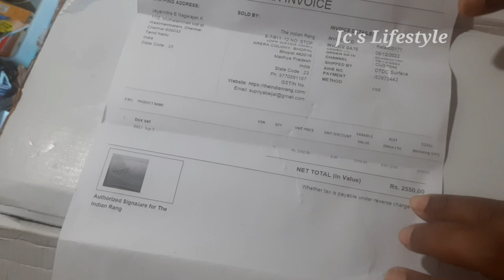LATEST TUPPERWARE PRODUCTS& REVIEWS/OFFERS/KITCHEN CONTAINERS/STORAGE BOXES/ONLINE SHOPPING/UNBOXING